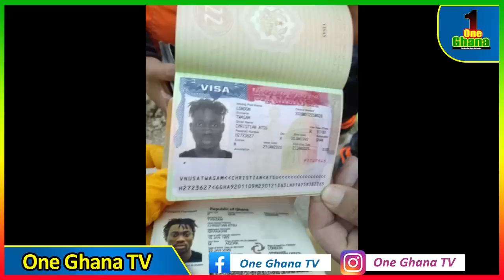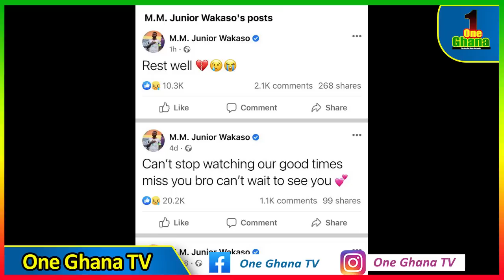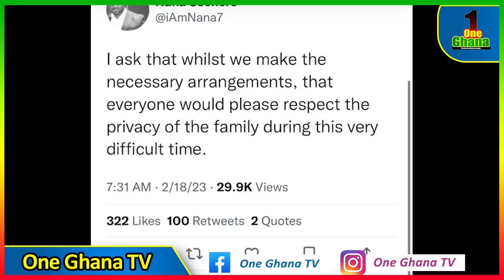What Christian Atsu said about life…..confirmed deαd by Agents and Wakaso in Turkey